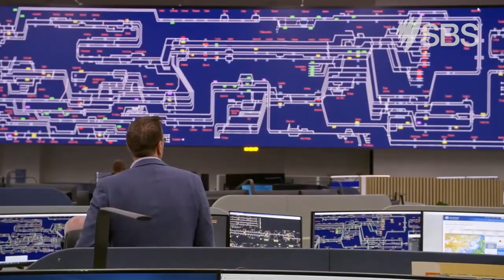THNSW to feature in new docuseries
Premiering 7:30pm Sunday 12 September on SBS, 10-part documentary series, Inside Central Station is a rich mix of unscripted high stakes drama, extraordinary engineering marvels, memorable, diverse characters who are passionate about their jobs, quirky moments, and strong sense of Australian history.

The series includes scenes from the official relaunch of 3801 (3 October), the response to a real-life incident involving one of our heritage trains earlier this year (24 October) and restoration work undertaken on heritage electric set W3 (14 November).